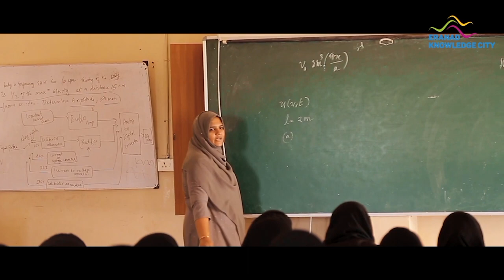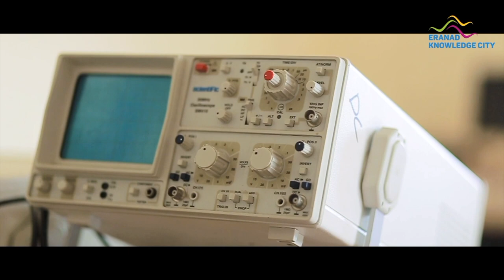ERANAD KNOWLEDGE CITY | THE COLLEGE THAT GIVE YOU BETTER OPPORTUNITIES | MANJERI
Eranad Knowledge City is a first of its kind project in Kerala set up by Al-Hind Educational & Charitable Trust, to pave the way for the radical revolution in educational standards to cater the needs of the society by creating an environment to LEARN, LIVE, WORK & PLAY matching the International Standards. Eranad Knowledge City is not just a group of institutions which imparts world-class education, but an experience where everyone associated with is part of a mission to see that students have universal and equitable access to higher education in various disciplines and inculcate in knowledge and confidence embedded with professional traits to become highly competent in the dynamic global market.

Institutions at Eranad Knowledge City are characterized by the quality of education across a broad range of disciplines from Kinder Garten to Post-Graduation programs covering Engineering & Technology, Architecture, Science & Technology, Commerce, Business Management, Arts, and Mass Communication & Journalism.